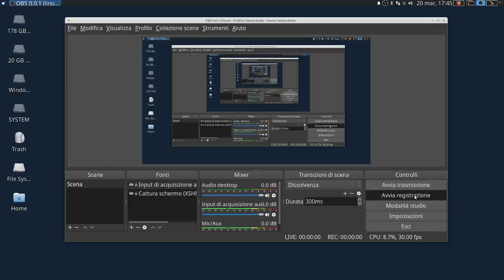EM2 Ampere6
Ampere, esercizi 1